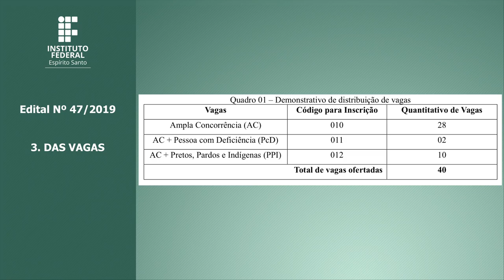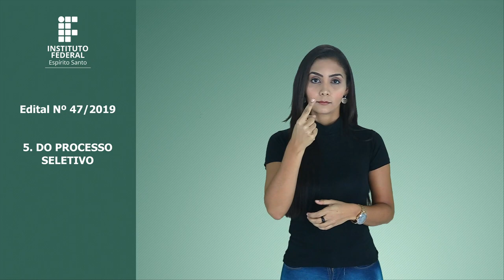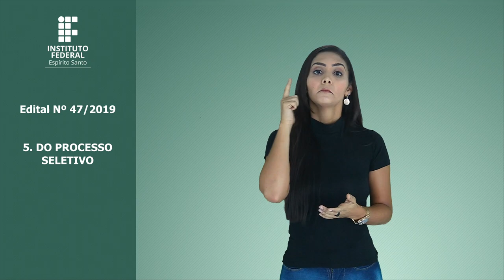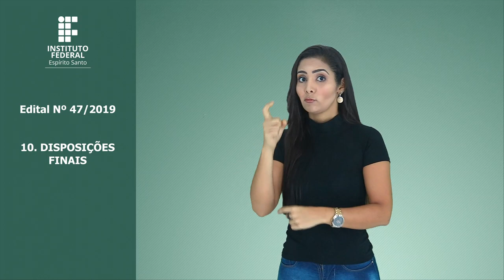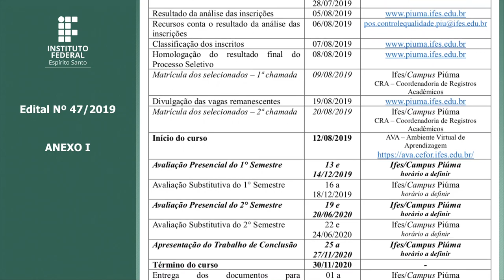Edital nº 47/2019 - Pós-graduação Lato Sensu em Controle de Qualidade e Segurança de Alimentos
O Diretor-Geral do Campus Piúma, do Instituto Federal de Educação, Ciência e Tecnologia do Espírito Santo – Ifes, no uso de suas atribuições legais e de acordo com as disposições da legislação pertinente, faz saber, pelo presente edital, que estarão abertas, no período informado no cronograma deste, as inscrições para o processo seletivo de estudantes para o curso de Pós-graduação Lato Sensu em Controle de Qualidade e Segurança de Alimentos, oferecido na modalidade a distância, em nível de Especialização, com ingresso em agosto de 2019, conforme o número de vagas relacionado no item 3 deste edital, autorizado pela Portaria Reitor/Ifes no 2219, de 9 de outubro de 2018.

Poderão participar deste Processo Seletivo os portadores de diploma de graduação, certificado de colação de grau ou declaração de conclusão de curso de graduação, nos cursos superiores das áreas de: Administração, Agronegócio, Agronomia, Aquicultura, Bioquímica, Ciências Biológicas, Ciência e Tecnologia de Alimentos, Economia Doméstica, Engenharia de Aquicultura, Engenharia de Alimentos, Engenharia de Pesca, Gastronomia, Medicina Veterinária, Nutrição, Química, Tecnologia de Alimentos Tecnologia em Cafeicultura, Zootecnia ou, áreas afins e cursos correlatos, devidamente reconhecido pelo MEC, conforme Resolução CNE/CES no 1, de 06 de abril de 2018.

4.2. LOCAL: EXCLUSIVAMENTE via sistema eletrônico, em link disponibilizado no portal

4.4 i) Comprovante da última votação ou Certidão de Quitação Eleitoral (que pode ser emitida no

6.2. O calendário acadêmico do curso está disponível graduacao/pos-graduacao-lato-sensu-em-controle-de-qualidade-e-seguranca-de-alimentos .

7.4. Os eventuais recursos deverão estar devidamente fundamentados e, encaminhados para o e-mail , conforme data prevista no cronograma deste edital (Anexo I).

10.1. É de responsabilidade do candidato o conhecimento do Regulamento do Curso de Pós-Graduação Lato Sensu em Controle de Qualidade e Segurança de Alimentos na modalidade a distância do Ifes que está disponível no endereço eletrônico lato-sensu-em-controle-de-qualidade-e-seguranca-de-alimentos .

10.10. É de total responsabilidade do candidato acompanhar seu e-mail e verificar também sua caixa de Spam. Caso não identifique o e-mail com as informações sobre o primeiro dia de aula, sobre o material do curso, obrigatório para a leitura inicial, deverá entrar, imediatamente, em contato com a Coordenação do Curso, pelo e-mail: .